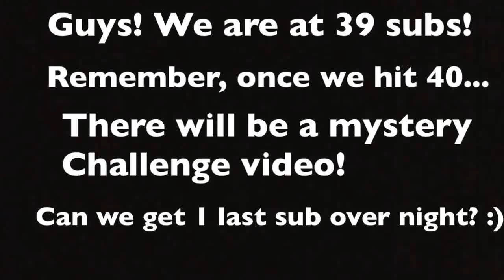Remember!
Thank u all for ur support on my channel!